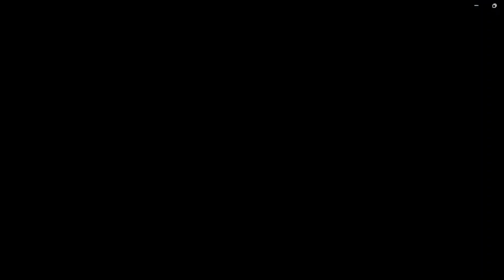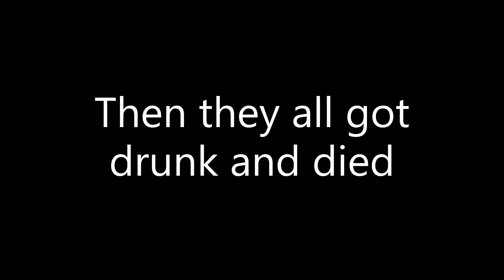My Misfit Team Beats Milwaukee | MLB The Show 23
1. Scooter Sir Dudenstein Jr. | L/L 1B
2. Lloyd Strickland | S/R SS
3. John Jaquavius Meganut III Jr. | S/L DH
4. Shorty Dirtbag Jr. | S/L 2B
5. Adolfo Hiller | R/R CF
6. Ralph Boenur | L/R RF
7. Jimmy No Nose | L/L LF
8. Joe Baseball | R/R C
9. Paul Nukerson | L/R 3B